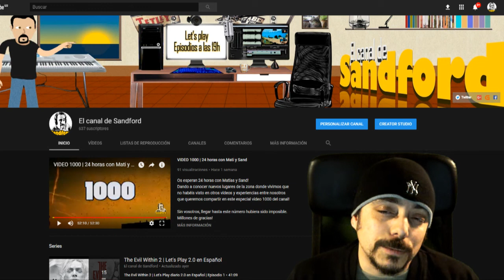VIDEO-REFLEXIÓN | ¿Por qué, Youtube?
Reflexión y desahogo:

Nueva política de Youtube 2018:
Adiós a pertenecer al programa de creadores de contenido de Youtube si no superas los 1K suscriptores y 4M horas de visualización.
Indignante

Todo está detallado en el vídeo
Gracias por estar ahí.
Sand.